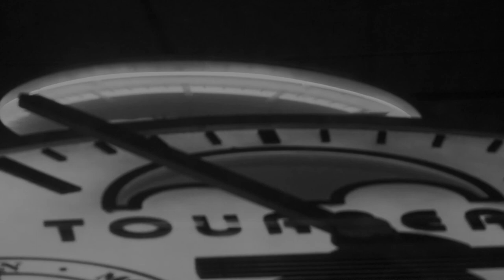林仕杰/ Lin Shih-Chieh -紐約行走/New York excerpt